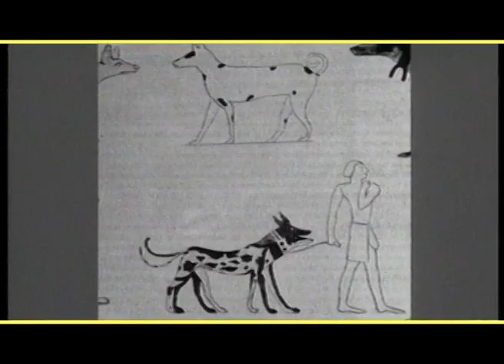IL DALMATA trailer documentario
IL DALMATA trailer documentary
Adottato dalla Dalmazia, ma di probabile origine mediorientale, è uno dei cani più conosciuti e amati in tutto il mondo. Merito della "Carica dei 101", certamente: ma anche del suo aspetto nobile, del suo mantello unico al mondo... e di un caratterino molto particolare. Il Dalmata non è un cartone animato: è un essere vivente e sensibile da capire a fondo, se si vuole riuscire davvero a comunicare con lui.
Questo DVD vi aiuta a conoscerlo meglio.